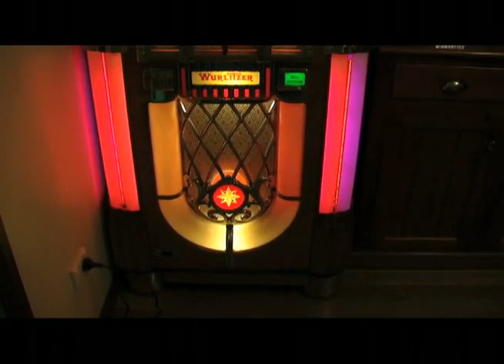1015 WURLITZER JUKEBOX REPAIR Fully Restored wurlitzer 1015 Jukebox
Here is my fully restored Wurlitzer 1015 Jukebox in ACTION. I have a large Jukebox collection and enjoy restoring & Repairing Jukeboxes for Myself and Customers, New and old. PROFESSIONAL RESTORATIONS !

If you need a jukebox repaired or restored please message me anytime.